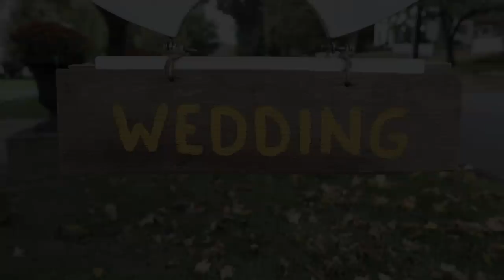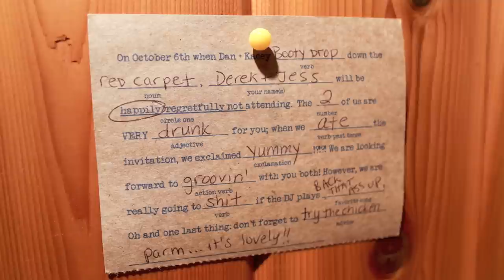Dan & Kacey wedding day